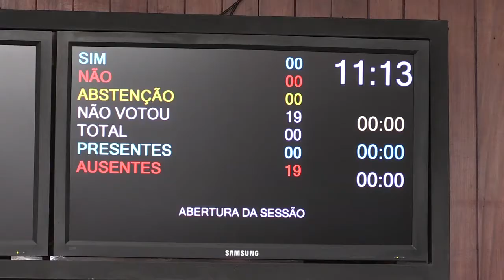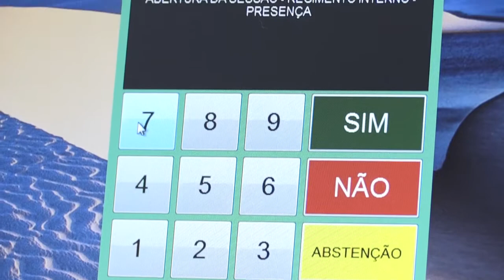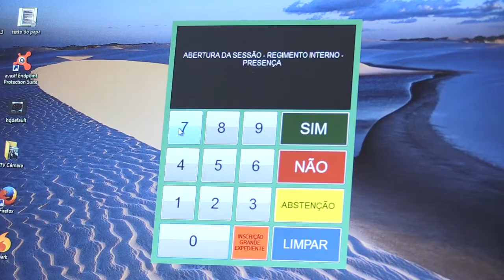Painel Eletrônico da Câmara Municipal - 30.04.18